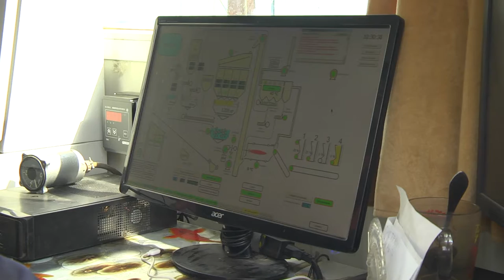Старт больших дорожных работ